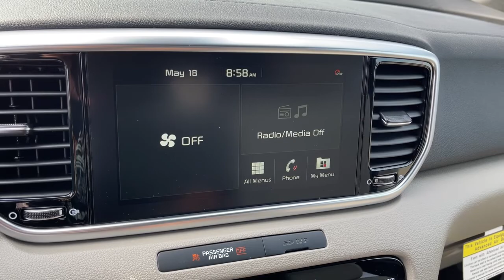2022 KIA Sportage Columbus, Lancaster, Logan, Newark, Chillicothe, OH L22018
2022 KIA Sportage  - Stock#: L22018 - VIN#: KNDPRCA68N7952736